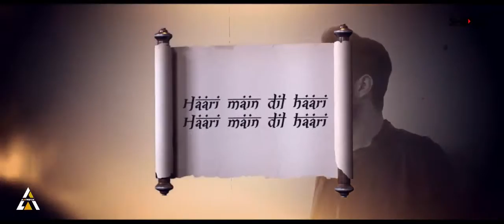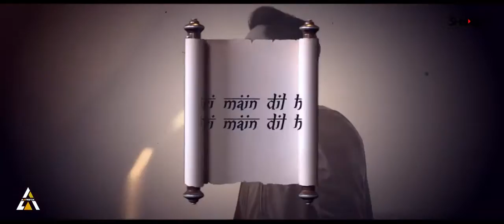Teri Deewani Remix DJ Shadow Dubai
Teri Deewani Remix DJ Shadow Dubai Don't Miss